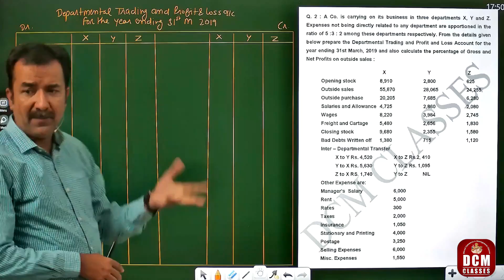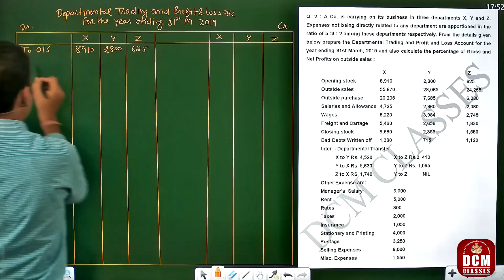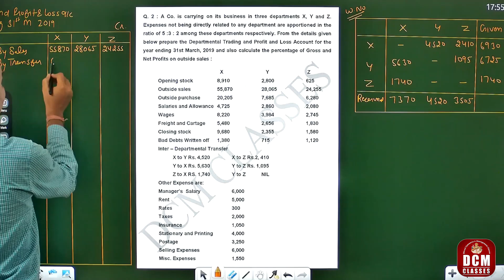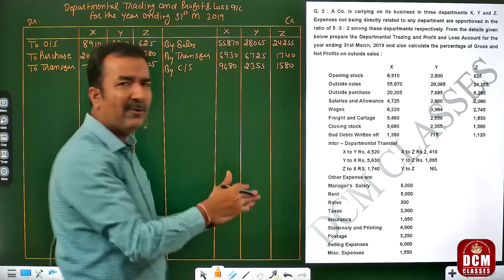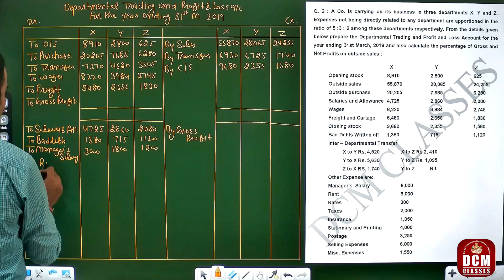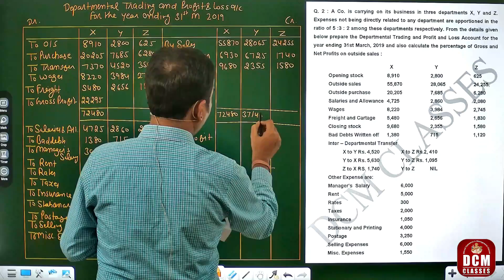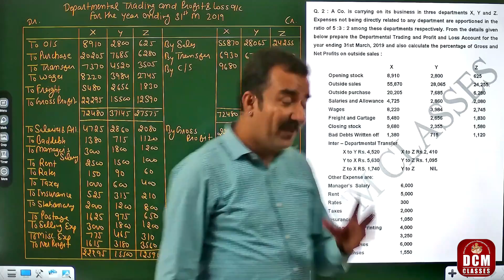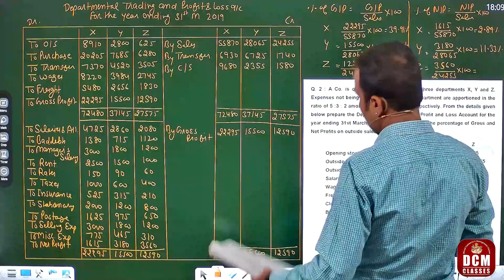Departmental Accounts| Lecture-3| Financial Accounting| B.Com 1st Sem| DCM CLASSES